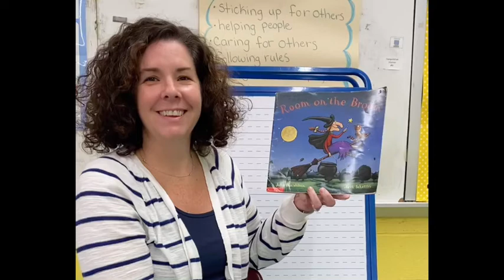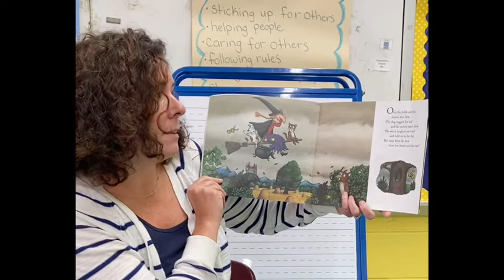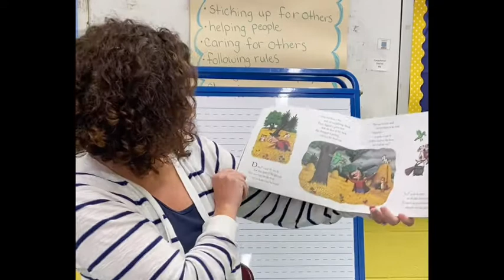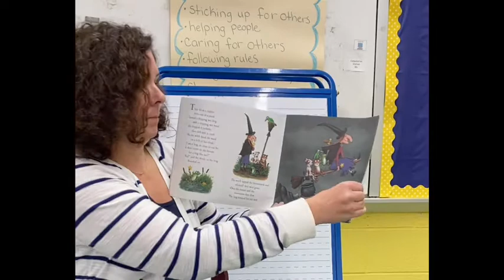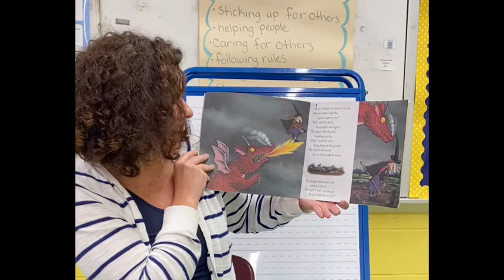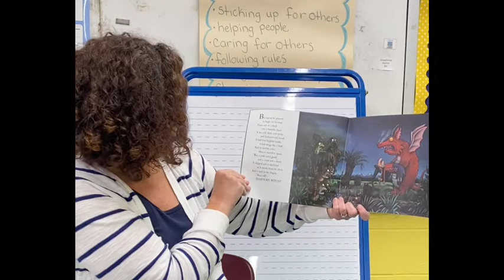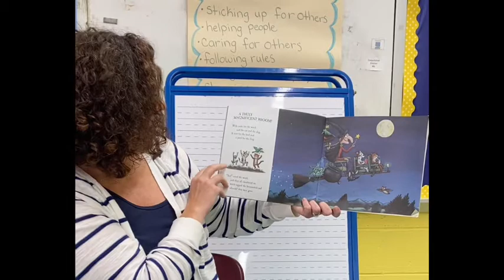Room on the Broom by Julia Donaldson read aloud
Enjoy this story about a witch and her cat happily flying through the air on a broomstick. You'll never guess what happens.